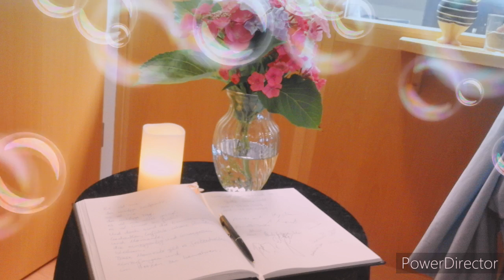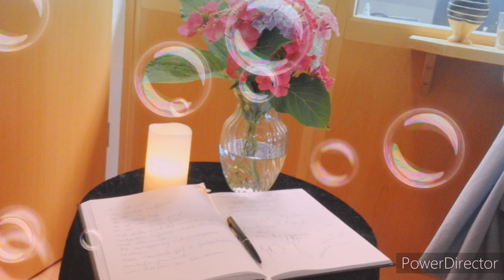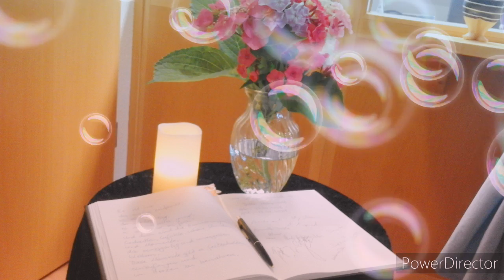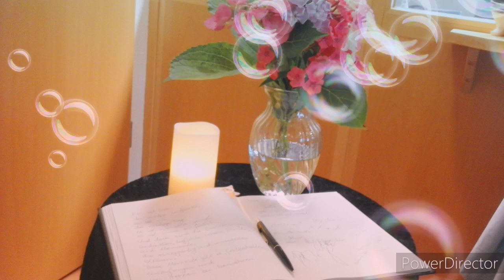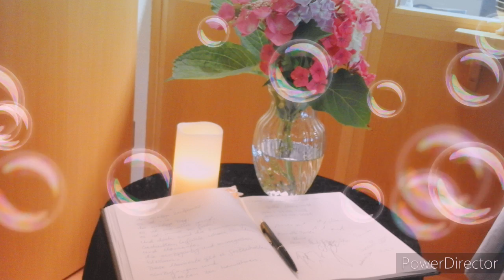Kiss the Rain Yiruma and Rayzr (Vril⚡ Connector's Video für Jutta)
ich widme dieses Video meiner Freundin Jutta die am 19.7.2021 in der Früh nach langer schwerer Krankheit friedlich für immer eingeschlafen ist. ich liebe dich und ich vermisse dich so sehr ♥️